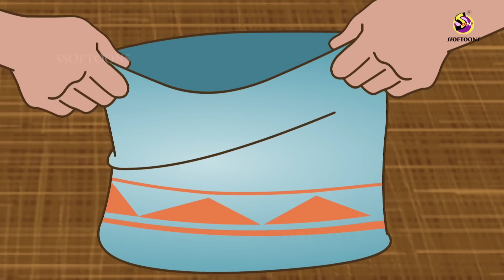Jadui Chhadi Kahani | जादुई छड़ी | हिंदी कहानी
जादुई छड़ी  | Hindi Panchatantra Stories | The Magic Stick | Jadui Chhadi | Hindi Kahaniya | Moral Stories | Fairy Tales

This story is about a farmer's son named Kanha. Being lame, he cannot cultivate. So he had to leave the village and go to the city in search of work. On the way he gets a magic stick from a fairy. Let's see what happens next.